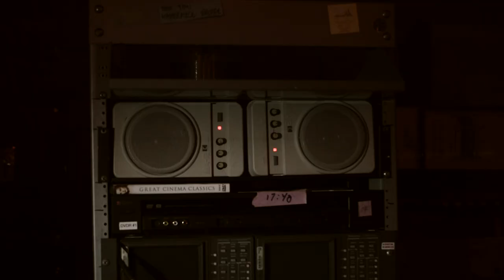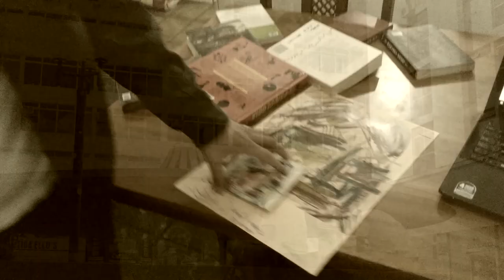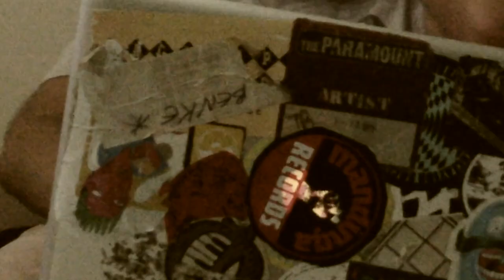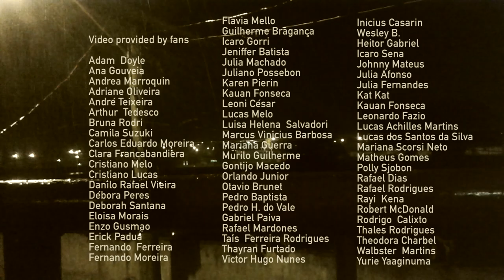Boogarins -- Tempo (Official Video)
Following the band's successful headlining slot of the Vodafone Stage at Rock in Rio Lisboa, Boogarins are back to share with their fans a new video they, the fans, helped create.

The lyrics to “Tempo” speak about stopping time and freeing yourself from the everyday grind of work and school and escaping the pressures of daily life, and for the video, the band called out to their fans to help illustrate the point. They reached out to their fans on social media, and asked them shoot footage of two different moods; first, “man’s world,” full of soul-crushing images of urban life and responsibilities; second, images of your sanctuary — friends, nature, music, art, and anything that makes you feel open and free. They received hundreds of submissions, which were then crafted into a coherent whole by director Owen Mack of Cobrandit Films, including hundreds of images and sounds collected by Boogarins fans across Brazil and around the world.